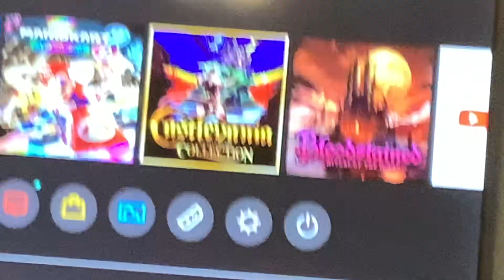I don’t know 🤷‍♀️